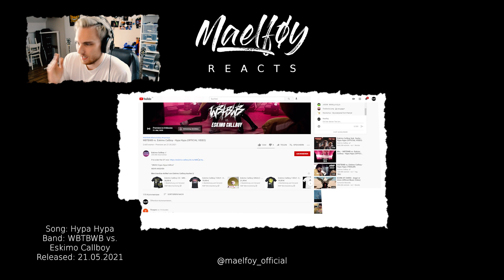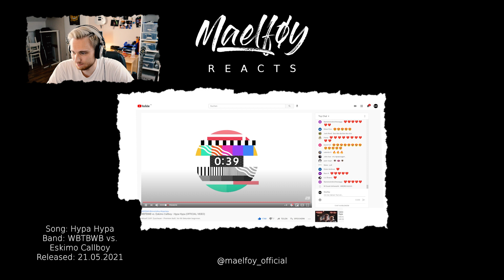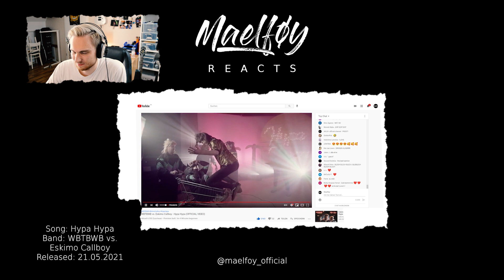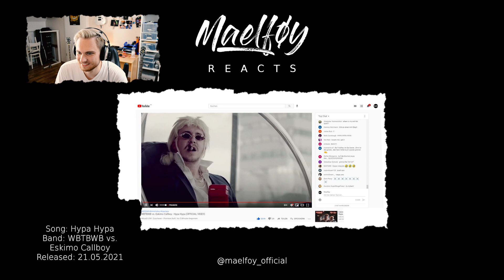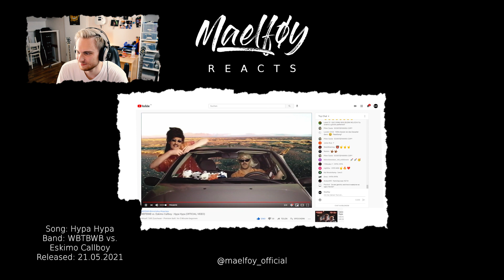Metalcore Band Reacts WBTBWB vs ESKIMO CALLBOY HYPA HYPA [EP 16 | Maelføy Reacts | German Reaction]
This might be our favorite Hypa Hypa version so far.
Lars sat down and watched through the live premiere of HYPA HYPA with We Butter The Bread With Butter and shares his thoughs on this hilarious version of the instant classic song.

Maelføy are:

Marne - Vocals
Lars - Guitar
Lukas - Guitar
Chris - Bass
Martin - Drums

Maelføy from Ganderkesee play melodic post-hardcore with influences from punk and metalcore. Since the start of the band at the beginning of September 2017, the five-piece group has already played several dozens of gigs. Atmospheric clean guitars and hard riffs as well as the change of clean vocals and screams combine to a unique sound. A wide repertoire of songs is available for the sophisticated live performance. From quieter songs to explosive hardcore pieces - there is a high musical diversity in a Maelføy show. Fans get an impression on the EP "The World In Chains", which was released in September 2018. To enhance their musical portfolio they release their very first acoustic song "Lost With You" in July 2019 which has a singer-songerwriter vibe to it.
“Lost With You" is followed during later 2019 by the songs "Decay" and “Decisions”, recorded in a professional manner at Mega Blaster Recordings (Timo Bonner/Our Mirage). In early 2020 Maelføy played a DIY tour of 12 cities in northern Germany and beyond together with their befriended band Artemis Rising. It is followed by the single "Fading Hope", which is recorded as a great success. A lot of positive feedback, more than 50k streams on Spotify and a lot of hard work on Fading Hope pave the way for the next single "Sleepless" in June 2020, which will bring new music and attention even in the time of Corona with many cancelled concerts.
The next single “Everything” was released in in fall 2020 via the renowned and very relevant YouTube channel DREAMBOUND.